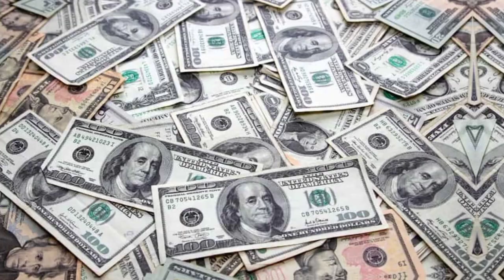Inside Tom Selleck's Net Worth, House Tour, Wife, Cars, Lifestyle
Tom Selleck About:

Tom Selleck is an American actor. His breakout role was playing private investigator Thomas Magnum in the television series Magnum, P.I., for which he received five Emmy Award nominations for Outstanding Lead Actor in a Drama Series, winning in 1985.

Note: This video is only for the purpose of sharing the information Celebrity Tom Selleck Lifestyle & Net Worth Biography Videos not to hurt with the feelings of anyone.

1) This video has no negative impact on the original works (It would actually be positive for them)
2)This video is also for teaching purposes.
3) It is not transformative in nature.
4)I only used bits and pieces of videos to get the point across where necessary.
5) Some images are also used just for giving the clearance about the topic to the viewers.